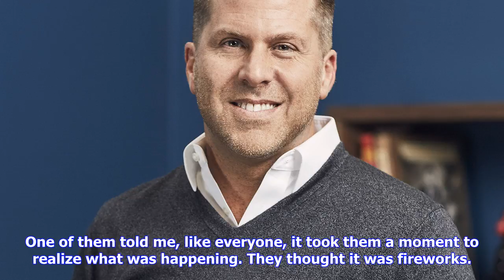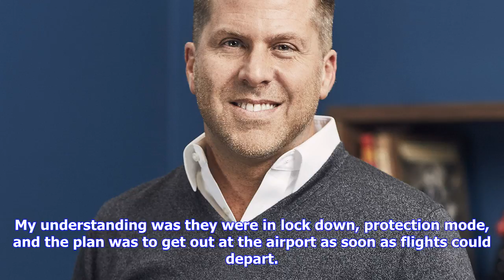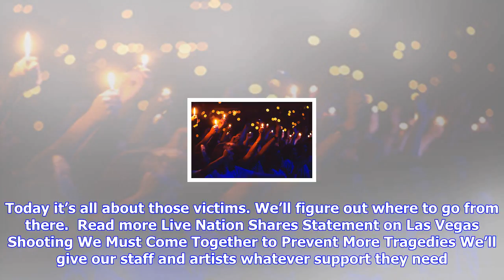Breaking News | Jason aldean's label head talks dealing with las vegas shooting from afar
Jason aldean's label head talks dealing with las vegas shooting from afar

Jon Loba, exec VP for BBR Music Group, home to Jason Aldean and Adam Craig, was not in Las Vegas Sun...